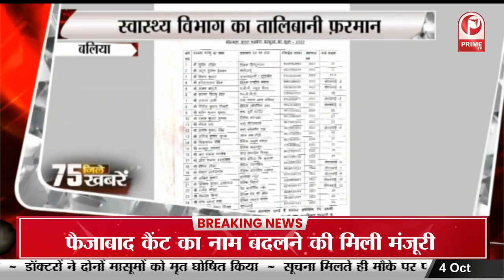लखनऊ में खाना बनाते समय सिलेंडर फटा, एक की मौत || Prime Tv